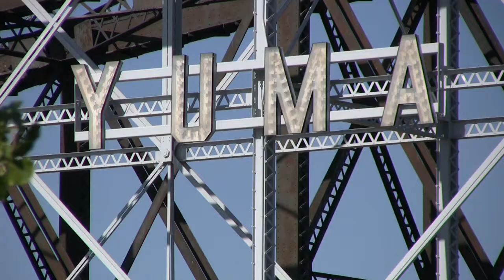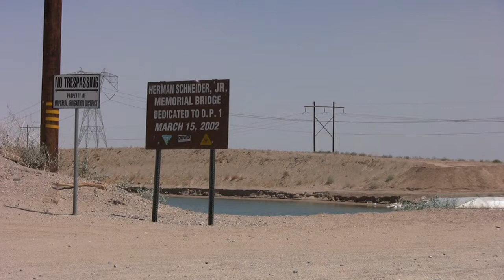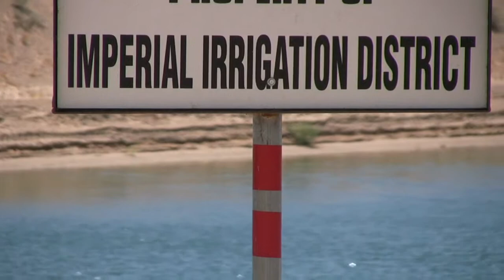Yuma2010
some video taken around Yuma AZ during the relatively cool summer of 2010